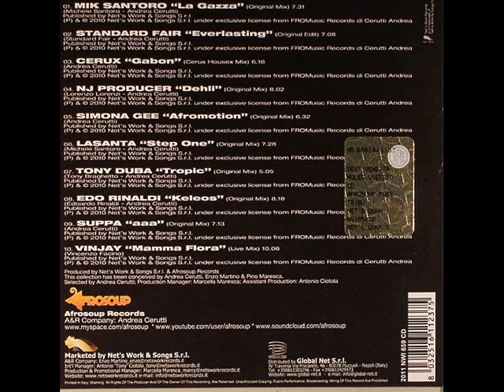Abstract Aka Tony Duba - Tropic (Original Mix).wmv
My Track Tropic
Available On Beatport :